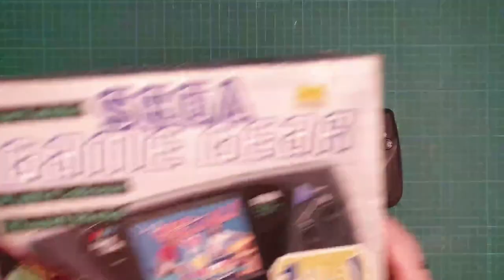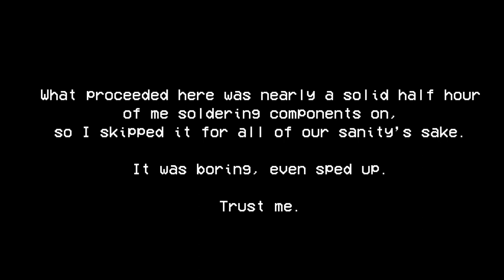Sega Game Gear with no video or sound - can we fix it?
Bought a cheap Sega Game Gear off of eBay that doesn't show anything on the screen and has no sound, but does seem to be doing something. Let's try to fix it!

This is a pretty common fault with old consoles, especially Game Gears, as the old electrolytic capacitors dry out or leak electrolytes over time and cause these faults. If you have an old Game Gear exhibiting dull or blank screen, or quiet/crackly sound, this is the video for you!

Any feedback is welcome, as always.

Big thanks to all the staff at Console5, their wiki is great resource that I've used in many of my repairs!

Equipment used!
Soldering station: Hakko FX-888d
Desolder braid: goot wick CP-2015
Soldering flux: CAIG Brand RSF-R80-2
Multimeter: Jaycar QM-1321

Credits!
Putting up with my weird hobbies: My wife